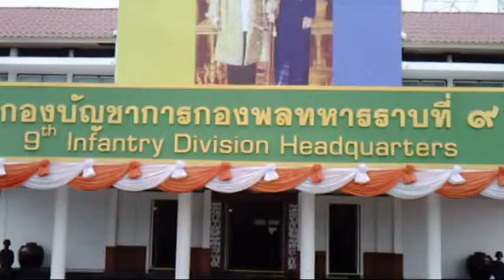๔๔ ปี กองพลทหารราบที่ ๙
๔๔ ปี กองพลทหารราบที่ 9
ที่ กองบัญชาการกองพลทหารราบที่ ๙ ค่ายสุรสีห์ อำเภอเมือง จังหวัดกาญจนบุรี พลเอกอุดมเดช  สีตบุตร ผู้บัญชาการทหารบก เดินทางมาเป็นประธานในพิธี                         งานวันสถาปนากองพลทหารราบที่ ๙ ครบรอบ ๔๔ ปี  พร้อมด้วย พลโทกัมปนาท รุดดิษฐ์ แม่ทัพภาคที่ 1              โดยมีพลตรีณัฐ อินทรเจริญ ผู้บัญชาการกองพลทหารราบที่ ๙ พลตรี สมบูรณ์ ดีรอด ผู้บังคับการจังหวัดทหารบกกาญจนบุรี นายวันชัย โอสุคนธ์ทิพย์ ผู้ว่าราชการจังหวัดกาญจนบุรี ข้าราชการทหารชั้นผู้ใหญ่  ข้าราชการตำรวจ หัวหน้าส่วนราชการและกำลังพลกองพลทหารราบที่ ๙ ให้การต้อนรับและเข้าร่วมพิธีฯ
ภาพข่าว / เหยี่ยวข่าวภูธร / รายงาน